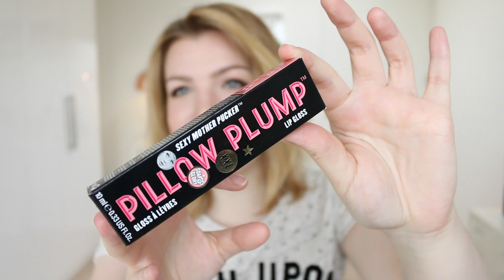TINTELENDE XXL LIPPEN | Soap & Glory Sexy Mother Pucker Eerste indruk | Vera Camilla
Ik probeer in deze Eerste Indruk video Soap & Glory Sexy Mother Pucker XXL Lip Plump uit voor volle lippen. Werkt het?

Welkom op mijn kanaal! Mijn naam is Vera Camilla en ik maak video's over beauty, met soms ook wat fashion en lifestyle en dat alles met een persoonlijk tintje. Ik ben dol op make-up, het maken van looks, reviewen van producten én dat alles vastleggen. Enjoy!